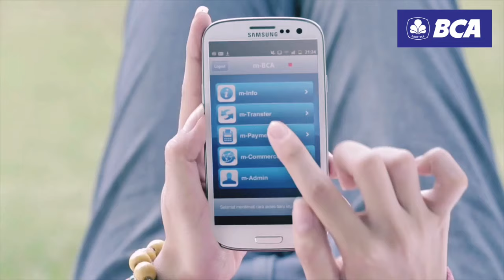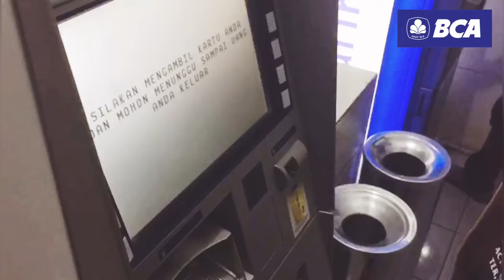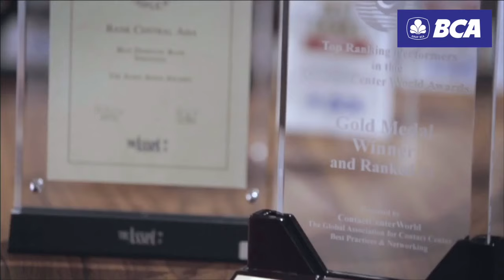Company Profil Bank Central Asia (BCA)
Company Profil  Untuk Memenuhi Tugas Mata Kuliah Manajemen Humas

Aldy Riantono (41817048)
Abeyola Palupi (41817083)
M Rafi Raihan (41817191)
Resva Viva W (41817193)

ILMU KOMUNIKASI HUMAS 1 2017
Dosen : Siti Fatimah S.Ikom, M.Ikom